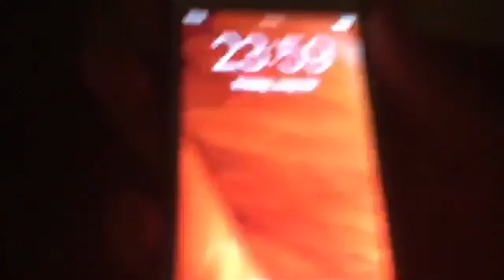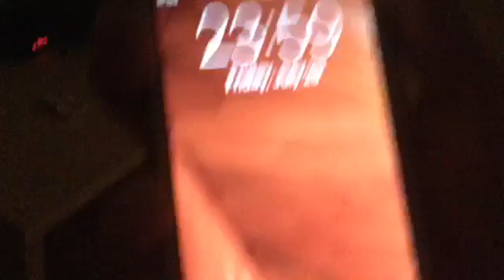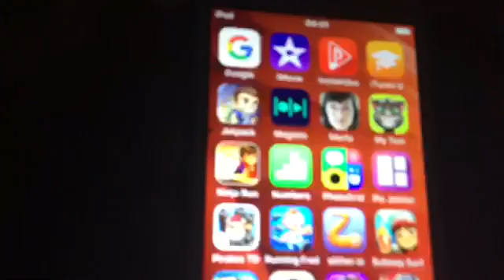Countdown To Midnight 37 (Vlog 194 Part 1)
560: Today, I talk about being more powerful than a slave, being able to stay till 2am and to talk about the summer passing too quick.